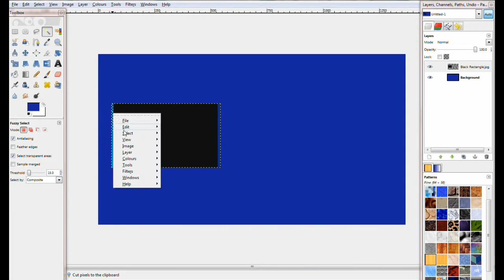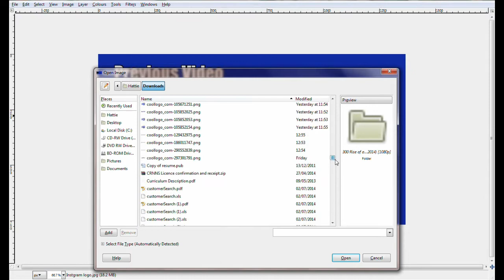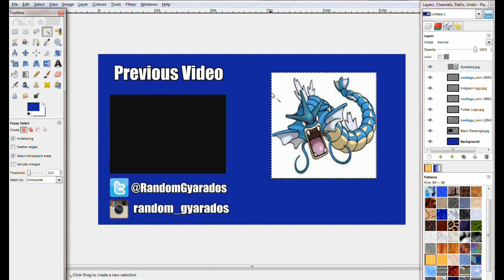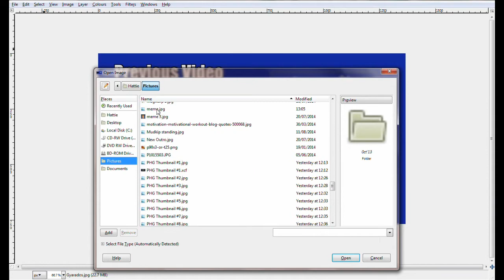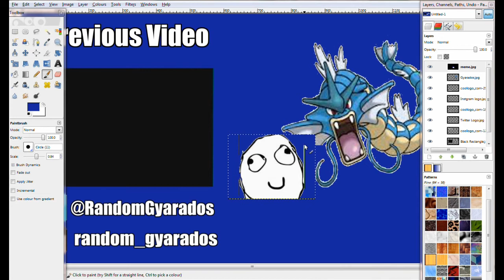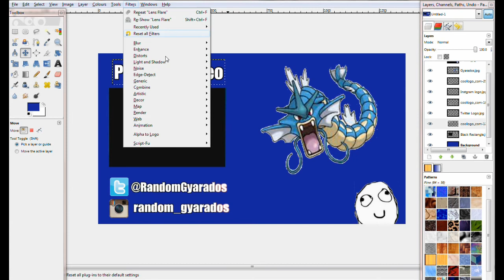Speedart #4 " Random Gyarados Outro"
Hey guys it's me Connor back with another video! In this video I am doing another Speedart, for my new Outro image!

I Hope You Guys All Enjoyed, And See You In My Next Video!